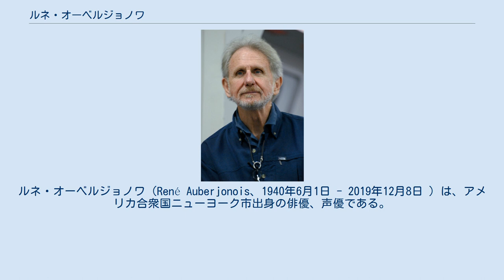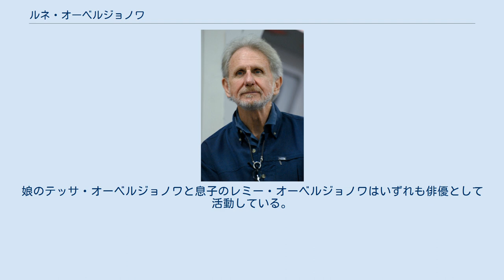ルネ・オーベルジョノワ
ルネ・オーベルジョノワ（René Auberjonois、1940年6月1日 - 2019年12月8日 ）は、アメリカ合衆国ニューヨーク市出身の俳優、声優である。
 1940年ニューヨーク市に生まれる。
父親はスイス生まれの作家で、祖父は画家だった。
尚、父親はピューリッツァー賞にもノミネートされている。
母親はジョアシャン・ミュラ、ナポレオン・ボナパルト、ナポリ王国ら皇族の子孫。
第二次世界大戦時に、戦火を逃れるために一家はパリへ移住。
その頃から役者になることを志し始め、数年後にアメリカへ帰国すると、ロックランド郡を拠点とする芸術家が多く住む居留地へ移住。
当時、その集落に住んでいた俳優のジョン・ハウスマンらと親交も深めた。
 大学卒業後は、舞台デビューを果たし、ニューヨークとロサンゼルス、サンフランシスコなどで開催されていたいくつかの舞台にも出演。
1968年には『リア王』でブロードウェイデビューも果たす。
翌年にはキャサリン・ヘプバーンとの共演作においてトニー賞を受賞している。
その後も、トニー賞に引き続きノミネートされた。
同時にテレビや映画などでも露出が増え始め、着々とキャリアを重ねていった。
シリアスな役柄から、コミカルな役柄、怪しい役柄までと幅広いパフォーマンスを見せ、エミー賞にもノミネートされている。
 日本でも人気ドラマシリーズの『スタートレック:ディープ・スペース・ナイン』のオドー役で知られているほか、映画では初期のロバート・アルトマン監督作品や人気コメディシリーズ第5弾の『ポリスアカデミー5 マイアミ特別勤務』の悪役でも知られている。
なお、同作品においてはメインキャラクターであるラサード校長を誘拐する間の抜けたギャングのボスをコミカルに演じた。
 『バットマン・フォーエヴァー』では、脇役ではあるがプロデューサーのティム・バートンと似た容姿のバートン博士役を演じている。
 声優としてのキャリアも豊富でアニメーションやラジオ、テレビゲームに出演した。
 2008年にはシェークスピア・シアター・カンパニーの舞台においてもデビューを果たした他、監督や演出家としての顔も持っている。
 1963年に結婚しており、2人の子供がいる。
娘のテッサ・オーベルジョノワと息子のレミー・オーベルジョノワはいずれも俳優として活動している。
 2019年12月8日、ロサンゼルスの自宅で転移性肺癌により死去した。